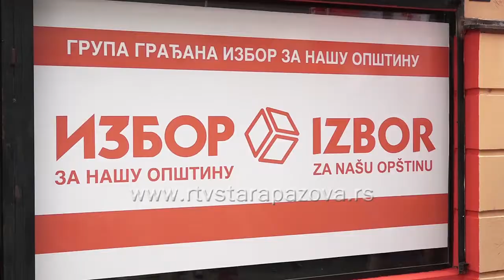Kancelarija Izbor za nasu opštinu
Grupa građana Izbor za našu opštinu  je svečano otvorila svoju kancelariju u Staroj Pazovi.